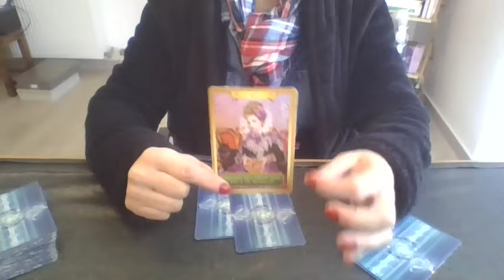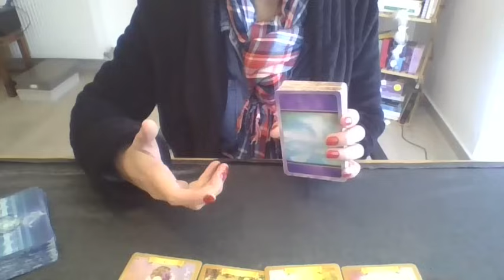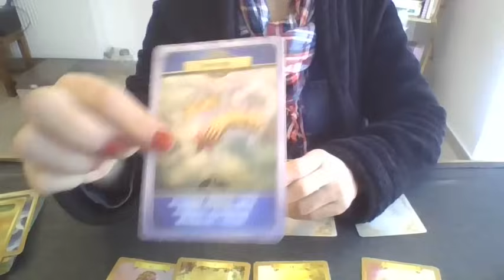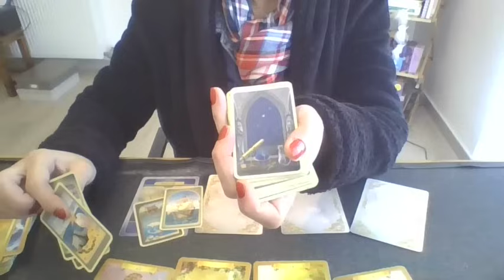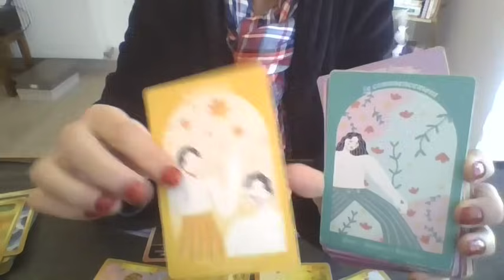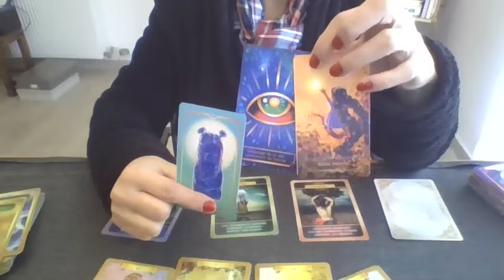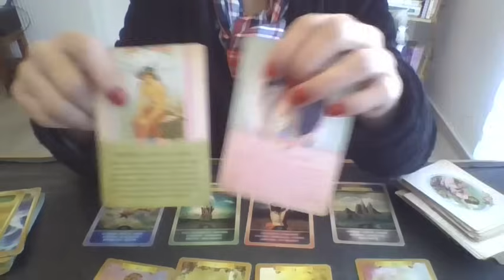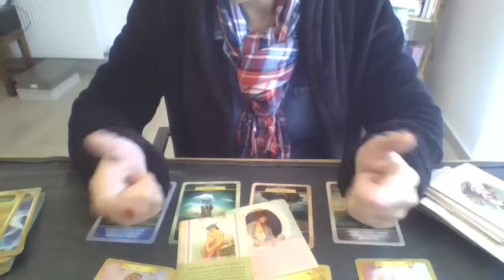BELIER AVRIL 2024 BONHEUR ET PAIX bien mérités!!!!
SIGNE ASCENDANT : Vous et le relationnel. ( échanges, partages, communications. avec le monde extérieur comme par exemple : un ami, un parent, votre compagnon, compagne, votre patron, le boulanger du coin etc. )

SIGNE LUNAIRE : Vous et votre vous intériorité ( vos blocages, vos blessures, ce qui a à accepter, à comprendre, à libérer. )

SIGNE VENUS : relations sentimentales et la beauté que vous refléter
( la beauté reflète vos talents comme par exemple,vous constater que votre salon est fade ou triste, vous apportez votre touche de talent pour embellir ce lieu pour vous sentir en harmonie avec ce qui  vous entoure etc...)

MERCI D'AVANCE POUR VOTRE CONTRIBUTION en mettant un POUCE!!!
AFIN que d'AUTRES PERSONNES puissent en PRENDRE CONNAISSANCE!!!

LA SOLIDARITE est un acte d'UNICITE!!! MERCI pour NOUS!!!

- Médium, cartomancienne
 Thérapeute en développement personnel.
 - Coach de vie. CONFIANCE EN SOI
- Magnétiseuse, énergéticienne.

GRATITUDE INFINIE

( L'EQUILIBRE ENTRE LE DONNER & RECEVOIR )